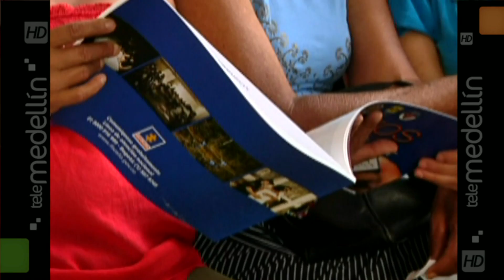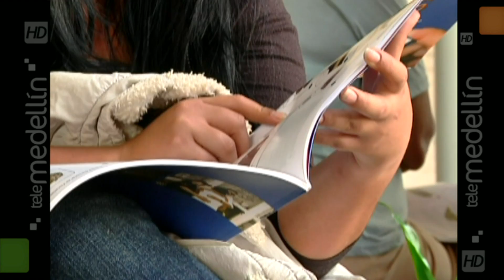Tras cuatro años, 7.438.023 personas se han registrado como víctimas [Noticias] - TeleMedellin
El 10 de junio de 2011, el presidente Juan Manuel Santos sancionó la Ley 1448 que dictó medidas de atención, asistencia y reparación integral a las víctimas. Así se tomó la decisión de reparar a las víctimas en medio del conflicto, una apuesta única en el mundo.